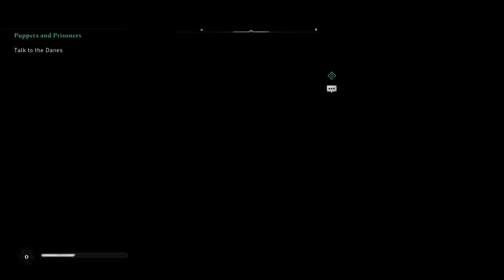VIII. The Instrument of the Ancients - 02. Puppets and Prisoners [Assassin's Creed Valhalla]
Live Highlights from Twitch streaming :
(March 16th, 2022) Mistake Happened But Moving On

Location: Cent